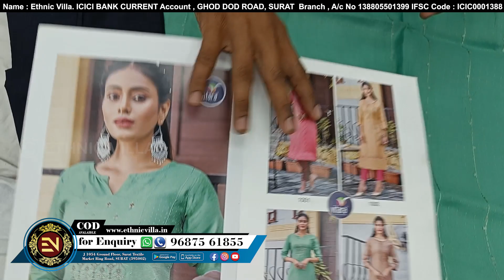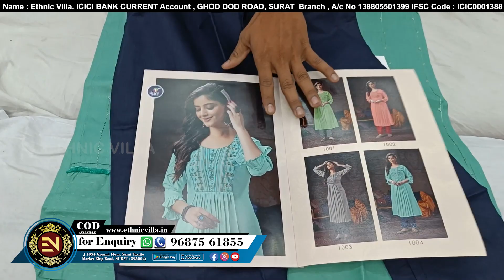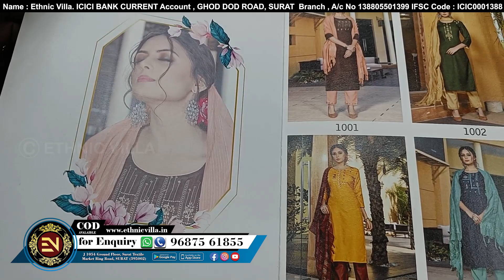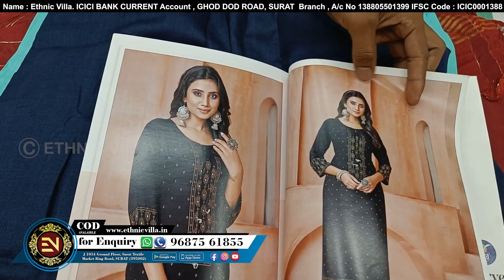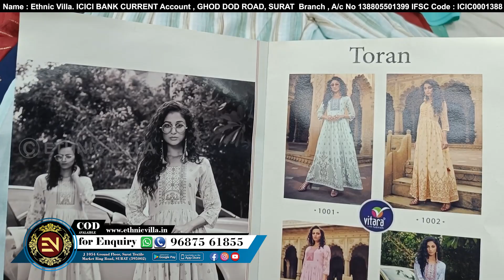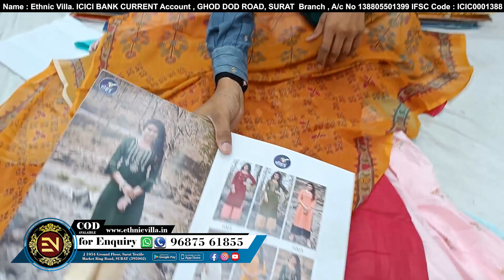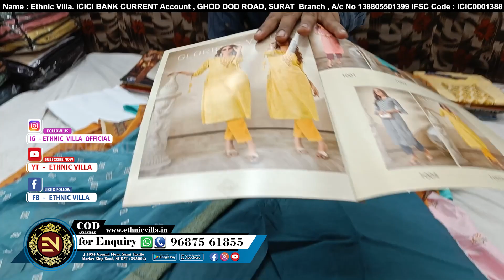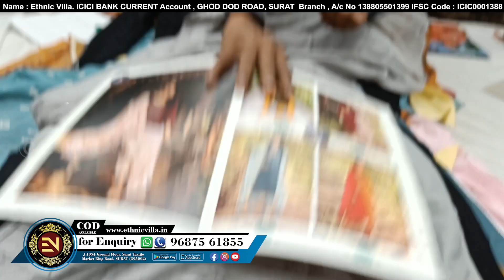हर VARIETY के DRESS मिलेंगे PAKISTANI रेडीमेड SUIT COLLECTION सबसे सस्ते रेट में खरीदे WHOLESALER से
D - 1011 ground floor surat textile market

Emergency contact
Sandip Khairnar

Tags .
Ethnicvilla,dressmaterial,EthanicvillaSuratwholesaler,dress,PartyweaSuit,ShaadikeSuit,Bridalwear,DesignerReplica,wholesaler

cotton suits
jaipuri suits
gujrati suits
gujri suits
katha work suits
ambose printing suits
batiq suits
catalogue suits
alok suits
belliza suits
karachi suits
punjabi suits
patiala suits
#100% pure cotton
bandhani suits
bandhej suits
blog print
fancy suits
chandni chwonk suits
neelkanth suits
lizy bizy suits
chunnri suits
designer suits
fashionable suits
karwachauth special suits
wholesale suits
surat suits
ahmedabad suits
chicken suits
suits manufacturer
factory suits
chandni chwonk suits market
best suits in cotton
top suits
superhit suits
suit design
cotton suits ke design
fancy suit ke design
cotton ke suits
cotton suits for ladies
bandhani suits price,
heavy bandhani suits,
rajasthani bandhani suits
jaipuri suit images